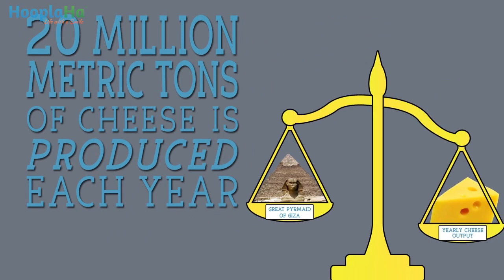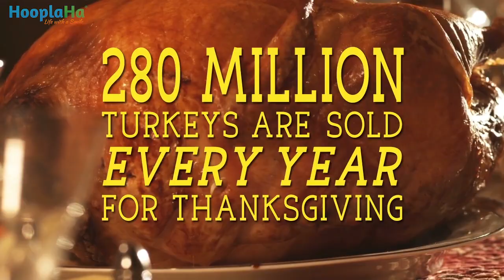10 Fun Facts About Food Betcha Didn't Know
Enjoy  @Pagina De Azi  food fun facts and have some time for yourself.